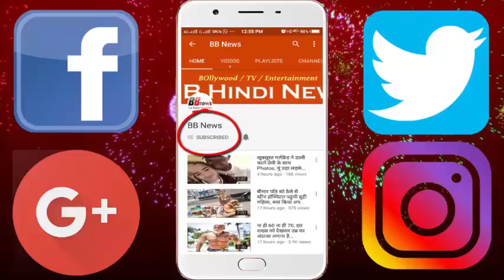जापान का ऐसा कारनामा देख हर कोई हैरान रह गया है..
लो भई आ गया उड़ने वाला छाता, अब आप चलते जाएं, छाता अपने आप उड़ता रहेगा

In the rainy season the weather becomes pleasant. To avoid rain, people have to carry an umbrella always with them, which brings a lot of laziness to bring. And in the rainy season, the umbrella gets a lot of pain while holding it in the hand for a long time.
To get rid of this pain, a young Japanese man. Made a flying umbrella. You will not need to catch, but the umbrella itself will be seen flying in the air. Do not be shocked These techniques have been developed by Japan. The most important thing about this umbrella is that there is sensor in it, due to which the umbrella will rotate around the head. The weight of this umbrella is 5 kg, at the moment, it can fly umbrellas only for 5 minutes in the air.
Ash Power, the manufacturer of this umbrella, is working on this sample for a long time. The goal of the company is that before the Olympics and Paralympic in 2020, this umbrella can reach among the people. An IT company in Japan, making the umbrella flying on the drone is making the umbrella. The company's president Kenji Suzuki said that the plan to build such an umbrella was made three years ago.
He believed that there should be such an umbrella, that even though both hands were busy, it could be used.

BB NEWS!!